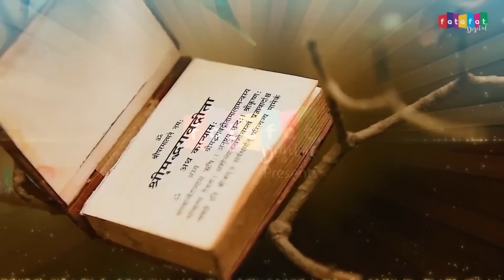श्री कृष्ण छठी बधाई गीत |Shree Krishna Chhati Bhajan 2024 |Krishna Bhajan 2024, कृष्ण छठी स्पेशल भजन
♪ Full Song Available On Audio Streaming Platforms:-

👉♪ Gaana :
👉♪ Jio Saavn :
👉♪ Wynk :
👉♪ Youtube Music :
👉♪ Amazon Music :